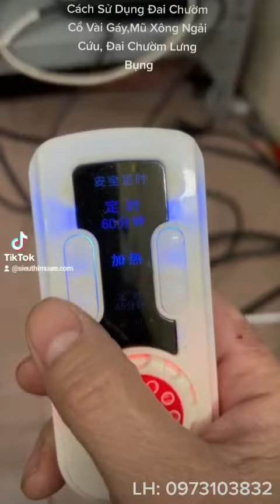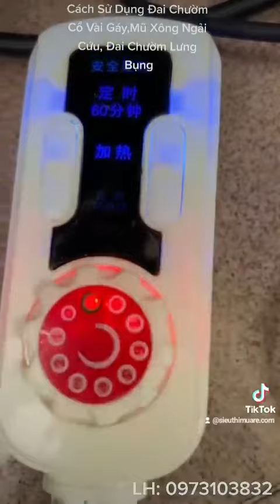Cách Sử Dụng Đai Chườm Cổ Vai Gáy,Mũ Xông Ngải Cứu, Đai Chườm Lưng Bụng, Thảm Ngải Cứu Đơn Giản Nhất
Link Đặt Hàng Các Sản Phẩm Ngải Cứu Lh:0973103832
Cách Sử Dụng Đai Chườm Cổ Vai Gáy , Mũ Xông Ngải Cứu, Đai Chườm Lưng Bụng, Thảm Ngải Cứu Đơn Giản, Hiệu Quả Nhất

1.Thảm Ngải Cứu:
+ Kích thước thảm: 60x150cm
Màu về ngẫu nhiên tùy đợt : Màu Xanh, màu Nâu, màu Tím
Cấu Tạo Thảm: Có 3 Lớp
- lớp nỉ nhung mềm mịn bọc ngoài, hoặc tùy đợt là vải thêu hình
nỉ nhung: màu tím
vải thêu hình: màu xanh, màu vàng (hay màu ghi sáng), màu ghi tối
- lớp điện
- lớp ngải cứu
Shop có bán ruột thảm thay thế
+  Kích thước thảm: 80x150cm (mầu nâu)
– Công suất 100w ( ở mức to)
– Điều khiển có 9 mức điều chỉnh nhiệt độ
– Hẹn giờ 45 phút hoặc 60 phút tự động tắt
+ lớp vải thêu hình đẹp bọc ngoài
+ lớp điện
+ lớp ngải cứu
2.  ĐỆM XÔNG CỨU NGẢI BAO GỒM:
– 1 ĐỆM CHÍNH
– 1 HỘP NGẢI
ĐI KÈM THEO ĐỆM
– 1 VỎ BỌC VỆ SINH ĐỆM
– 1 NHÍP GẮP NGẢI
– 1 BỘ TRANH SƠ ĐỒ HUYỆT VỊ
KÍCH THƯỚC:
  Đường Kính Ngoài:  40cm
 Đường Kính Trong : 21.3cm
 Chiều Cao Đệm : 12cm
3. Đai Chườm Cổ Vai Gáy:
+ Ruột làm từ ngải cứu khô và các thảo dược (sả, quế, gừng khô, ích mẫu…)
+ Tấm gia nhiệt vi mạch gia điện để làm nóng đai
+ Vỏ: vải cotton mềm mại, hoa văn sang trọng
+ Nút vặn điều khiển độ nóng và hẹn giờ (9 mức độ nóng và 2 mức hẹn giờ)
4. Gối Sưởi Điện,Gối Ngải Cứu Thảo Dược
Chất liệu: Vải lanh,thảo dược ngải cứu
Đặc điểm: gối được thiết kế 2 phần gối vuông và gối tròn dài
Kích thước Gối Sưởi Điện
Gối gồm 2 phần:
Phần gối cổ tròn có kích thước 44cm x 9cm
Phần gối đầu vuông có kích thước 44cm x 26cm
Ruột gối :100% Thảo Dược Tự Nhiên: cây ngải cứu .
☘Gối Thảo Dược Ngải Cứu có vỏ gối làm bằng chất liệu vải lanh thoáng mát .
Gối có phần kê cổ cắm điện giúp làm nóng cổ vai gáy và bóp khí giúp tạo cảm giác êm ái thoải mái khi nằm.
5. Gối Ngải Cứu – Gối Thảo Dược Ngải Cứu
Kích thước
6. Gối Ngải Cứu - Gối Dài
Kích thước: 39 x8.5 cm
7.  ĐAI ĐIỆN CHƯỜM NÓNG ĐẦU GỐI CÓ:
– Đai quấn: 2 đai 2 chân như hình ảnh
– Tấm sinh nhiệt
– Thiết bị điều chỉnh nhiệt độ
– Tấm thảo dược
8. Máy Xông Ngải Cứu:
– Kích thước: 86 x 35 x 30
– Trọng lượng: 9kg
– Điện áp định mức: 220V
– Công suất : 220W Tần số; 50Hz
– Nhiệt độ: Điều chỉnh
– Chip sưởi ấm lõi kép Hệ thống làm mát kép
– Phiên bản cao cấp
– Hiệu ứng chưng cất: Phiên bản cao cấp 95% dược liệu
– Bảo hành: 12 tháng
9. Mũ Xông Ngải Cứu
Kích cỡ: 23*15cm
Chất liệu: Vải Nhung, Vải Kaki
Nguồn Điện:220V/50Hz.
Có điều khiển nhiệt độ phù hợp, và chế độ hẹn giờ.
Dây thiết kế siêu an toàn, đầu kết nối dấu kín, bọc 4 lớp.
10. Đai Chườm Lưng Bụng Thảo Dược  :
*Cấu tạo 2 phần chính:
-Vỏ
-Ruột: + Túi vải đựng ngãi cứu
+ tấm vi mạch gia nhiệt làm nóng sản phẩm bằng điện
* có thể khéo léo tháo rời vỏ- ruột thảo mộc – hệ thống điện để vệ sinh
* Cục điều khiển:
– 9 mức nhiệt làm nóng theo cấp độ từ 1-9
11. Hộp 12 miếng Miếng Dán Ngải Cứu Thần Dược Giảm Đau Cổ Vai Gáy, Giảm Nhanh Các Triệu Chứng Đau Khớp Gối, Đau Lưng, Đau Đầu – Món Quà Vô Giá Cho Gia Đình Bạn
12.  Hộp điếu ngải:
 54 viên
13. Lõi Ngải Cứu Thay Thế

ALO MUA NGAY !
SIEUTHIMUARE.COM – Sự Lựa Chọn Tốt Nhất Cho Gia Đình Bạn
SỈ LH HOTLINE, ZALO: 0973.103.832